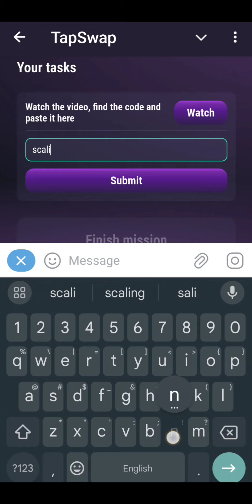31 July Tapswap Daily Code | Get Paid +$750 EVERY 20 Minutes Online! Guide For Begginers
31 July Tapswap Daily Code | Get Paid +$750 EVERY 20 Minutes Online! Guide For Begginers